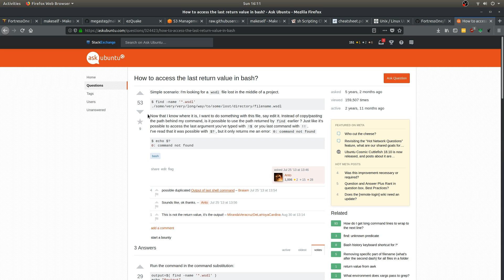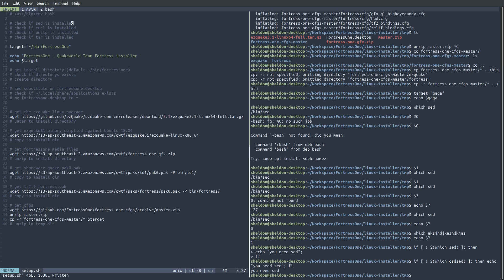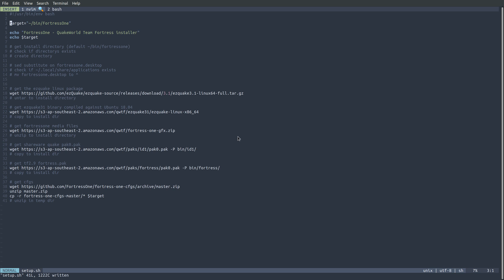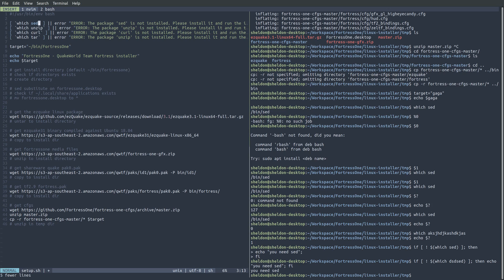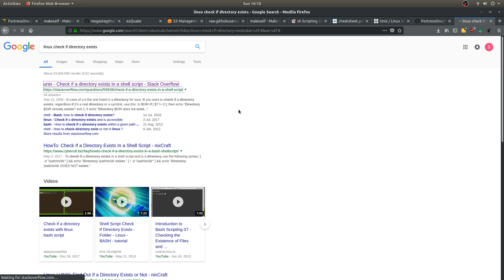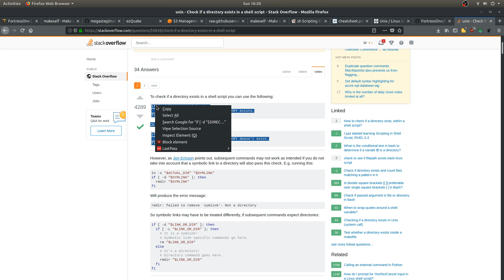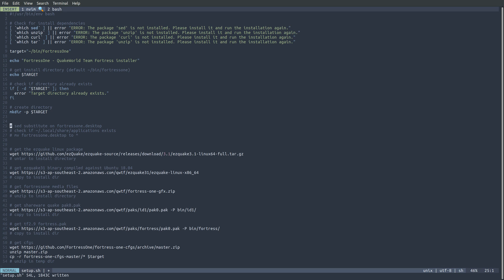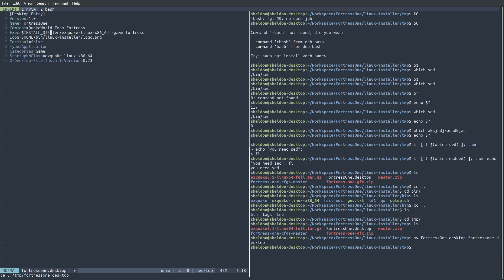Official FortressOne stream